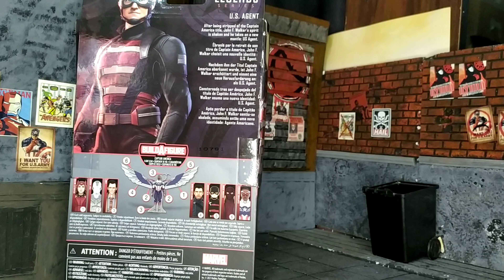Unboxing U.S. Agent BAF Cap America - The Falcon And The Winter Soldier Marvel Legends en español